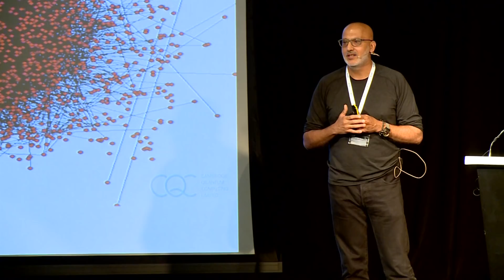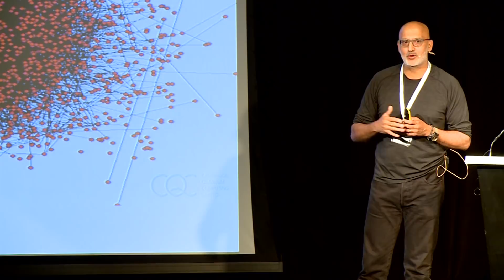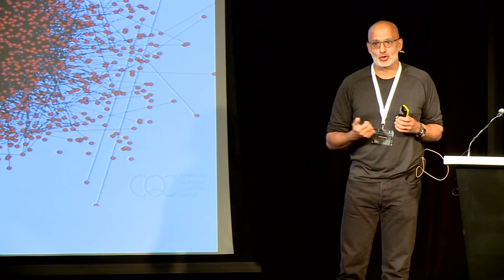Quantum computing demystified | Ilyas Khan | TEDxCityUniversityLondon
Using his extensive experience in Quantum Computing, Ilyas takes us on a personal journey of demystifying quantum computing and simplifies it in order to inspire the future generation on the limitless possibilities within it. Prior to establishing CQC (world's leading independent quantum algorithm developer with a strong focus on AI), Ilyas was the founding partner in Accelerate Cambridge, the University of Cambridge Judge Business school's highly successful accelerator programme where he is also the Leader in Residence.

Ilyas is also the Chairman of The Stephen Hawking Foundation. He is a regular and extensive writer, commentator and speaker on topics relating to quantum computing and free will in the context of quantum information, and has a long-standing interest in the foundations of mathematics and category theory. He is a Life Member of the American Mathematical Society. This talk was given at a TEDx event using the TED conference format but independently organized by a local community.